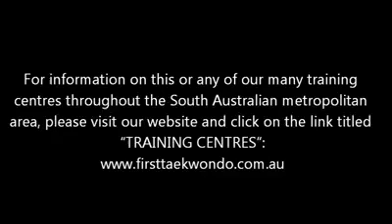2019 3rd Dan Applicants 1 Step Sparring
In this brief video, we have the 3rd Dan Applicants, Senior Instructor Glen and Branch Instructors Carl and Matt executing their Il BO DAERYON- 1 Step Sparring as part of their examination. A Huge Congratulations to you all, it was a spectacular display.

For more information on First Taekwondo or any of our many Training Centre’s throughout South Australia metropolitan area and Western Australia, please visit our and click on the link titled ‘TRAINING CENTRES’.